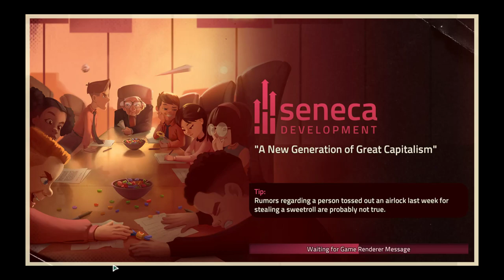A Venture Of One's Own | Hard | Offworld Trading Company: Limited Supply